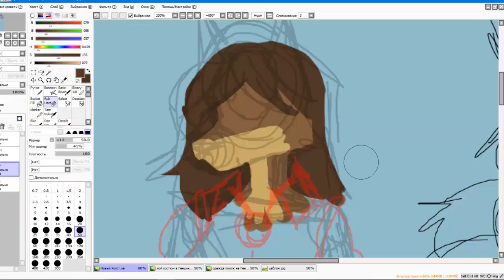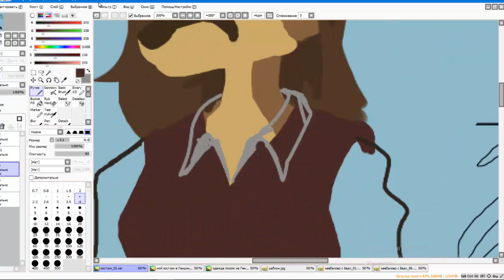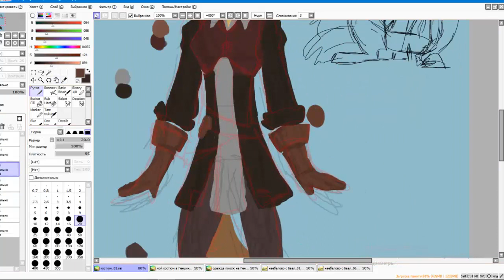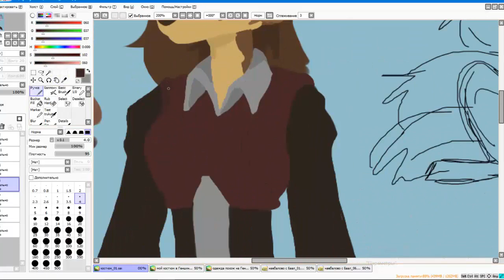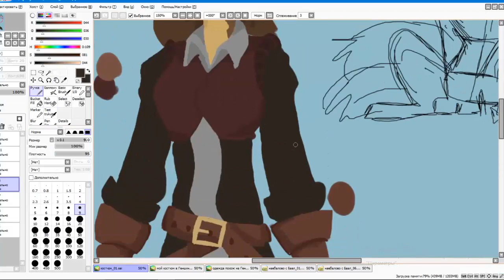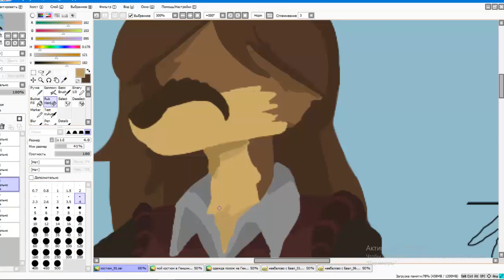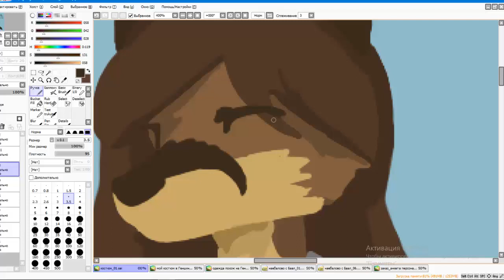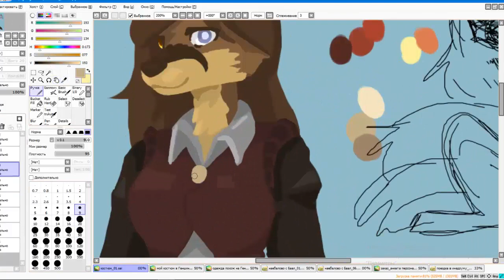говорю о играх / мой опыт в играх /спидпейнт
сейчас я не могу выложить что-то более сложнее чем обычный спидпейнт.
это последнее видео перед экзаменами, или пред последнее, посмотрим смогу ли я ещё что-то нарисовать.

не перестану извинятся за шакальный звук, и ещё остались симптомы от болезни.

та игра у которой я забыла название называется так  "Don't Starve"

пока лютики